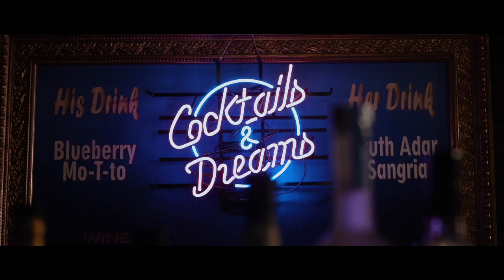The Most Epic & Creative DIY Wedding in Brooklyn, New York | Greenpoint Loft Wedding Video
Adar & Tyrel's jaw dropping, creative, DIY Greenpoint Loft wedding in Brooklyn, NY will go down as one of my most cherished memories as a wedding filmmaker when it's all said and done.

What I loved most about working with these two is the effort they put into curating an entirely unique wedding experience to truly celebrate their union. Brooklyn played such a huge role in their their relationship leading up to their wedding day. Their wedding celebration was something like an "Ode to Brooklyn" & I loved every minute of it!

Jordan Jeanty Studios is a boutique wedding filmmaking company based in Dallas, Texas. for more info!